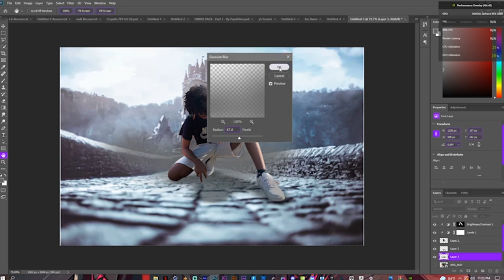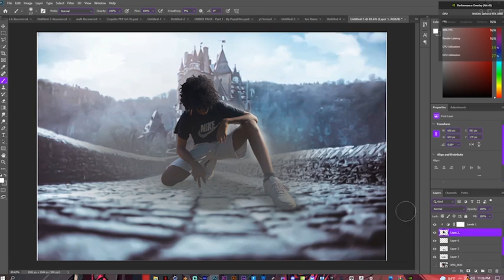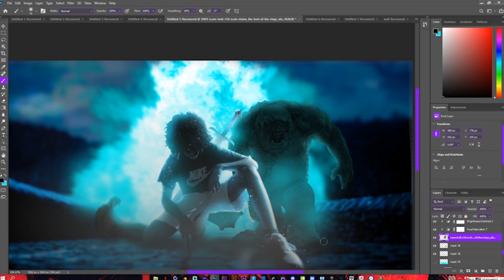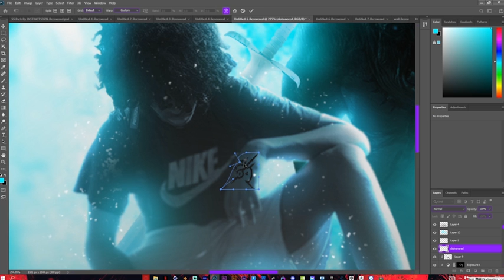"Mordor" Speedart By Gotham Visuals